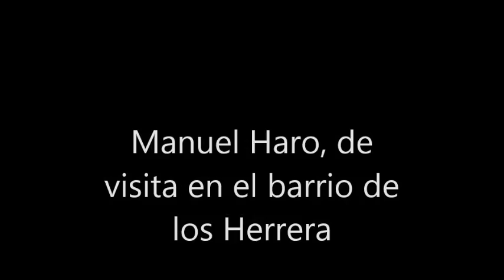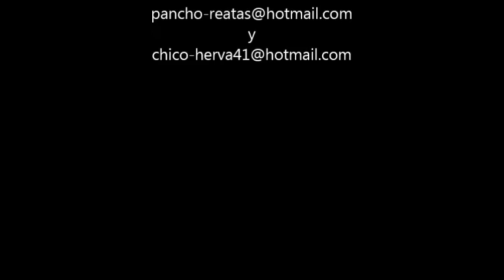Manuel Haro, en Huejo y Barrio de los Herrera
El candidato del Movimiento Ciudadano,vistando Huejotitan y Barrio de los Herrera